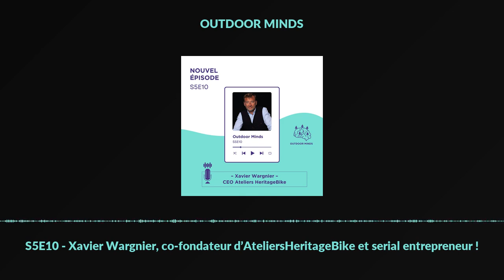S5E10 - Xavier Wargnier, co-fondateur d’AteliersHeritageBike et serial entrepreneur !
"Les rêves sont faits pour être réalisés !"

Dans ce 8ème épisode de la 5ème saison d’Outdoor Minds consacrée à l’audace, nous avons eu le plaisir de recevoir à notre micro Xavier Wargnier, co-fondateur d’AteliersHeritageBike et serial entrepreneur !

Après avoir, entre autres, lancé 7 entreprises, on peut dire que Xavier est un homme d’action hors norme, qui se donne les moyens de ses ambitions.

"Je ne suis pas devenu entrepreneur, j’ai toujours été un petit peu entrepreneur."

À notre micro, Xavier revient sur :
→ son enfance ;
→ les débuts de sa carrière et toutes ses aventures entrepreneuriales ;
→ l’anecdote autour de la création de sa première boîte, ou comment démissionner d’un stage + 24h de réflexion donne lieu à la création d’une société ;
→ la création d’Ateliers Heritage Bike, où là encore comment une boutade devient une réalité.

"C'est un peu comme toutes les bonnes idées, ça part des fois d'un pur hasard."

Outre ses multiples aventures entrepreneuriales, Xavier nous parle également de son expérience en tant qu’élu d'une Commune en Haute-Savoie.

"J’ai été premier adjoint au maire de ma Commune, pas du tout pour en faire une occupation. J'étais déjà bien occupé. Mais parce que justement, je me plaignais, en disant que les choses ne bougent pas. Au bout de quelques semaines, ça m'a conforté dans l'idée qu'il ne fallait pas trop attendre de la politique, qu'il valait mieux agir à titre individuel ou collectif."

Xavier conclut l’épisode en nous partageant sa vision sur l’industrie du tourisme et des sports outdoor : "Les consommateurs, finalement, sont peut-être un peu plus en avance que les boîtes elles-mêmes."